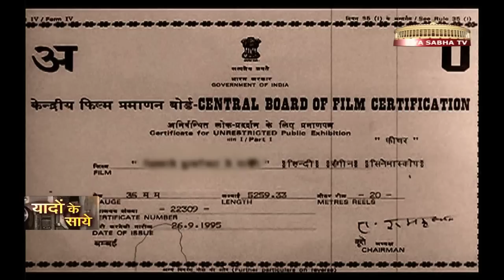Yaadon Ke Saaye with Sheila Dikshit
Anchor: Irfan